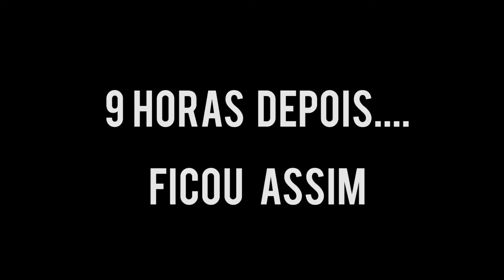Como Gravar Um Cover Infalível! - Ft. Canal Necrossauro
Necrossauro narrando como eu gravar um cover de música, no dia em que gravei meu cover/mashup de Treat You Better (Shawn Mendes) com Use Somebody (Kings Of Leon).

Deixar seu CURTIR!
Ativa também o sininho para receber notificação de vídeo novo!!
Beijos de arco íris e de unicórnios pra todo mundo!! E tchau!

Direitos autorais são do respectivo artista